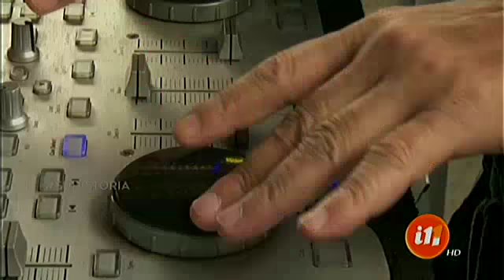De Turno en las Fiestas Agostinas de Campo Ayala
¡Disfrute de un lugar para estar en familia!

Ahora los vamos a llevar a una de las ferias más lindas de este lugar, se congregan los amantes de los toros y los caballos. Esta vez se caracterizó por la visita de personas de otros países, hablamos de las Fiestas Agostinas de Campo Ayala.